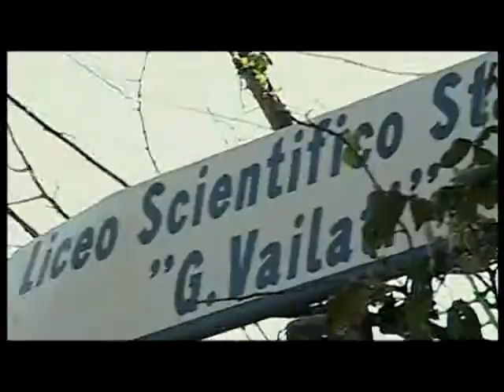Articolo 3 - Storia di Federico [3/4]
"Articolo 3", docu-drama di Casimiro Lieto. Regia di Matteo Capanna. Parte terza: Storia di Federico.